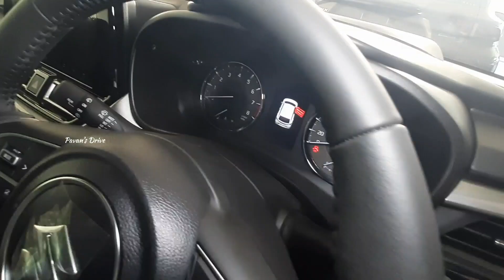2023 Maruti Suzuki Baleno Alpha Variant l Review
2023 Maruti Suzuki Baleno
baleno Alpha Variant
hatchback cars
hatchback
top model
premium hatchback
Maruti Suzuki
baleno
cars review
review
car review